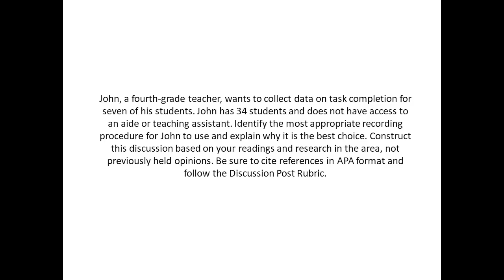John, a fourth grade teacher, wants to collect data on task completion for seven of his students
John, a fourth-grade teacher, wants to collect data on task completion for seven of his students. John has 34 students and does not have access to an aide or teaching assistant. Identify the most appropriate recording procedure for John to use and explain why it is the best choice. Construct this discussion based on your readings and research in the area, not previously held opinions. Be sure to cite references in APA format and follow the Discussion Post Rubric.